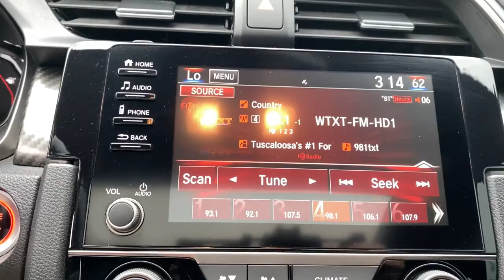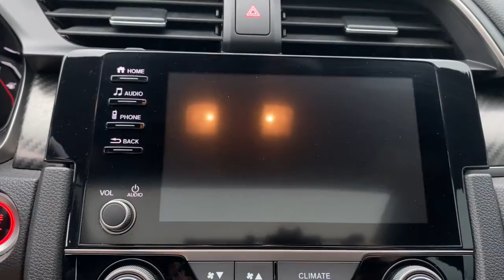2019 Honda Civic Tuscaloosa AL, Northport AL, Bessemer AL, Birmingham AL, Columbus MS P9360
White Used 2019 Honda Civic available in Tuscaloosa, Alabama at Townsend Nissan. Servicing the Northport AL, Bessemer AL, Birmingham AL, Columbus MS area.

Townsend Nissan
2620 Skyland Blvd E